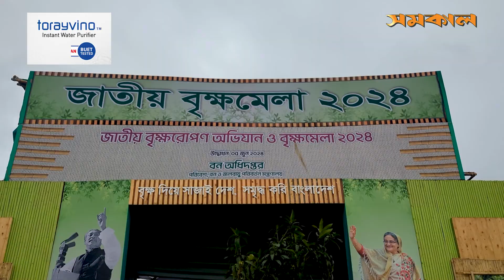বৃক্ষমেলায় চাহিদার শীর্ষে 'ইনডোর প্ল্যান্ট' | 'Indoor plants' top demand at the tree fair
বৃক্ষমেলায় চাহিদার শীর্ষে 'ইনডোর প্ল্যান্ট'